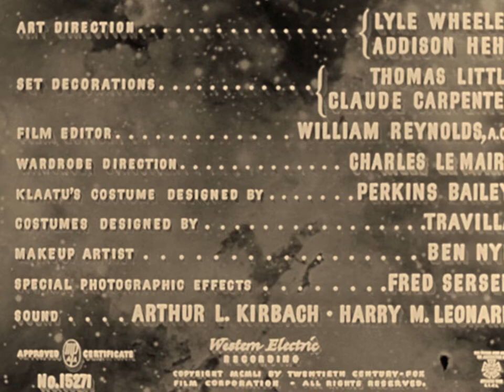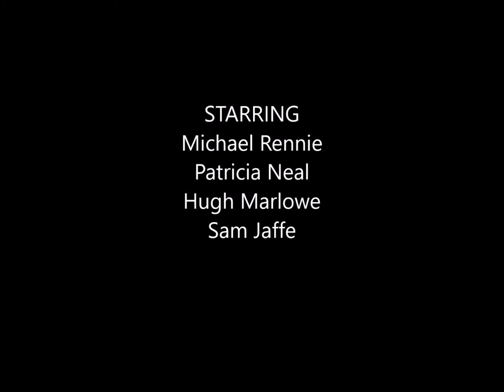BERNARD HERRMANN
The Day The Earth Stood Still
"Soundtrack Suite"
National Philharmonic Orchestra
Directed by Bernard Herrmann

This is a "soundtrack suite" of the film "The Day The Earth Stood Still"
Music composed and conducted by Bernard Herrmann for Twentieth Century Fox:
Directed by Robert Wise, starring Michael Rennie, Patricia Neil, Hugh Marlowe, Sam Jaffe is considered the first great masterpiece of the science fiction genre